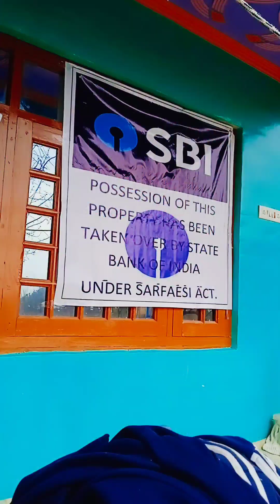6 March 2023